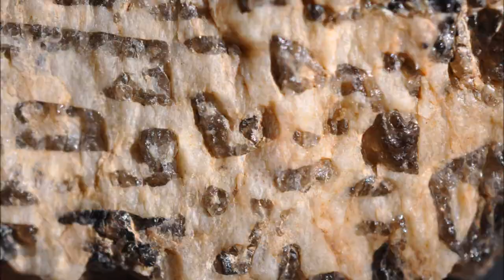МИНЕРАЛЫ С САЙТОВ PERELIVT MINERALURAL GOLDBLUZ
Это образцы минералов сайтов PERELIVT, MINERALURAL, GOLDBLUZ.
Произведение «МИНЕРАЛЫ С САЙТОВ PERELIVT MINERALURAL GOLDBLUZ» созданное автором по имени Владимир Маковецкий, публикуется на условиях лицензии Creative Commons «Attribution» («Атрибуция») 4.0 Всемирная.